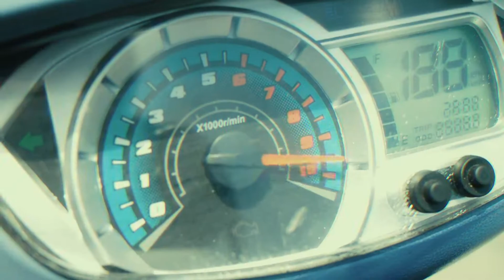2TScootzzPH Honda Dio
Two Stroke Motorcycles and Four Stroke Motorcycles!
2TScootzzPH Honda DIO
GMOTO GARAGE